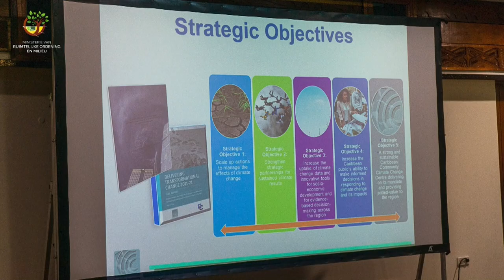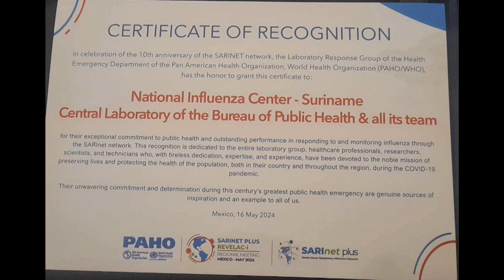24 05 2024 KORTE BERICHTEN